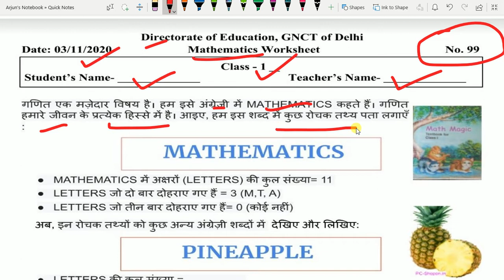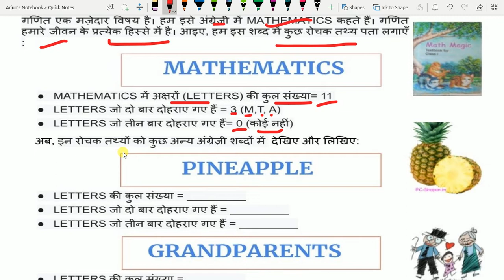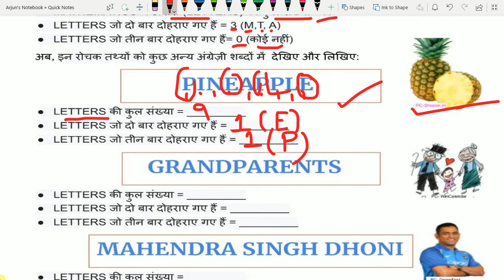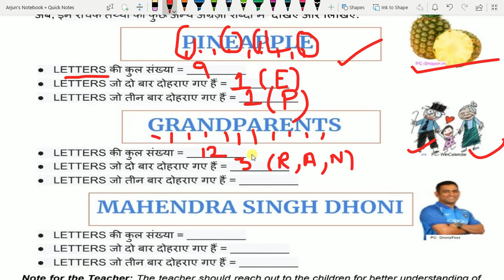03/11/2020 : CLASS 1: DOE Worksheet 99: MATHEMATICS WORKSHEET